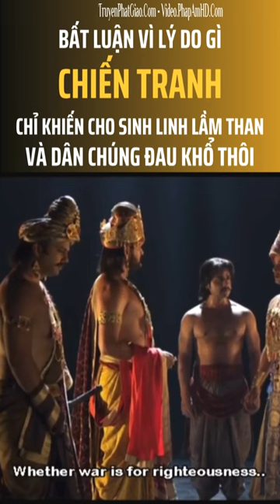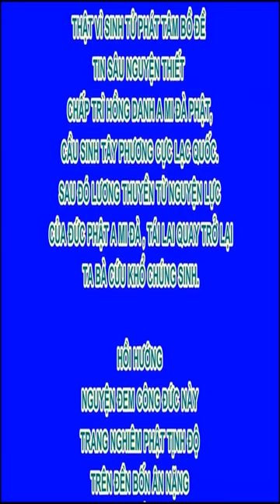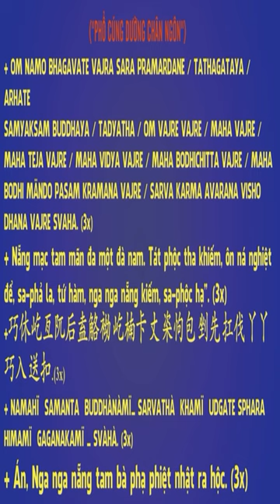Bất luận vì lý do gì, chiến tranh chỉ khiến cho sinh linh lâm than và dân chúng đau khổ thôi